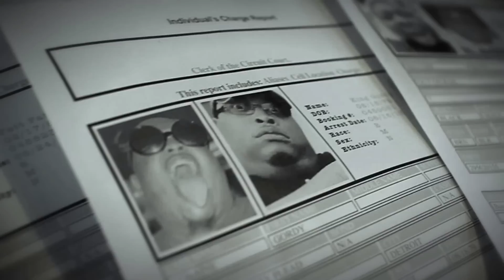Fatt Father - The Otherside (Feat. Fat Killahz) - OFFICIAL MUSIC VIDEO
Fatt Father teams up with the world famous Fat Killahz, for another grimey hip hop classic from his "Fatherhood" album. The video also features Detroit native, Jerry Ford, who is making his mark in the acting world. FK Forever... Fatt Power!

Produced by: Chanes
Directed & Edited by: Mario "Khalif" Butterfield